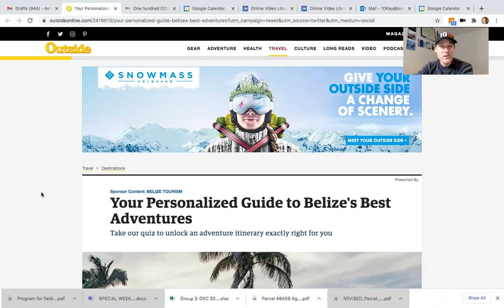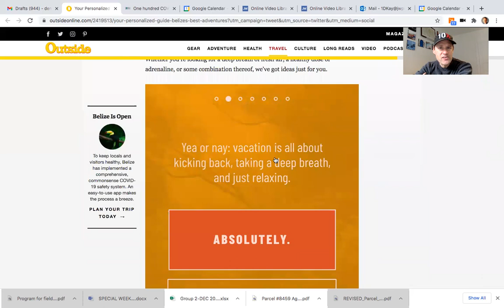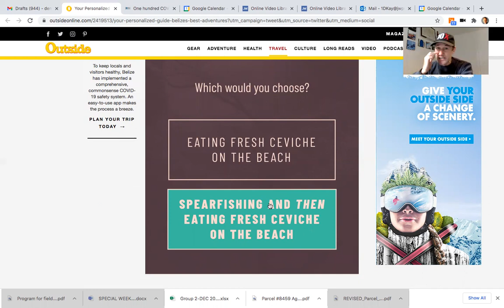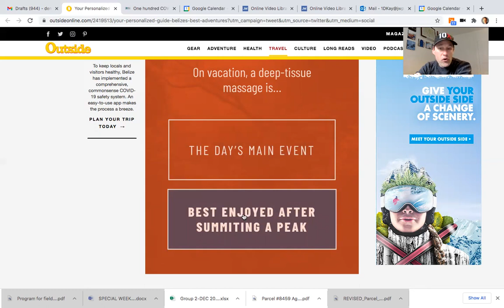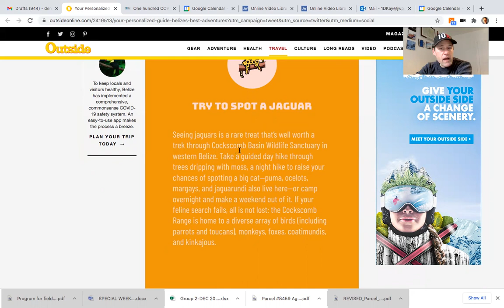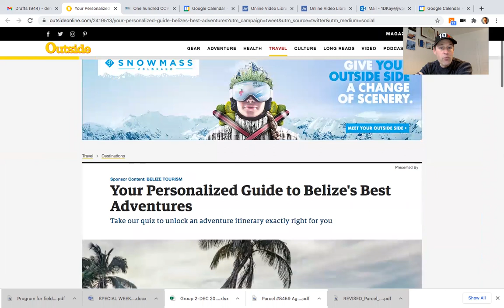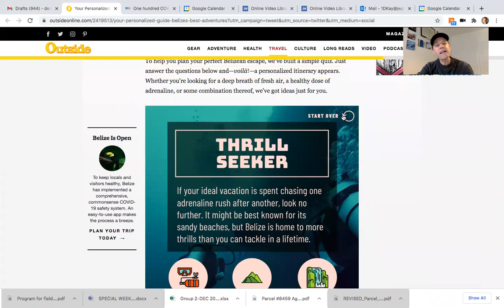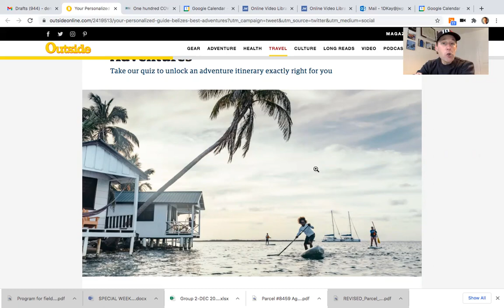Take the Quiz - Find out what you should do on your vacation in Belize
What is your vacation style? What do you look forward to seeing, doing and experiencing on your next trip (or first trip) down to Belize?

Outside Magazine can help you plan your next vacation in Belize. Just take their quiz and find out what they recommend for you.

Dennis Kay